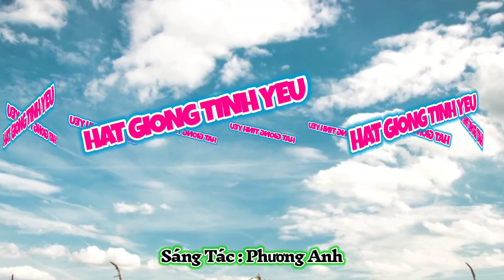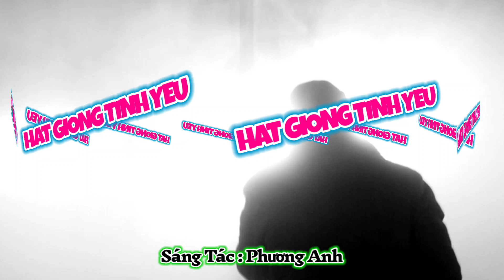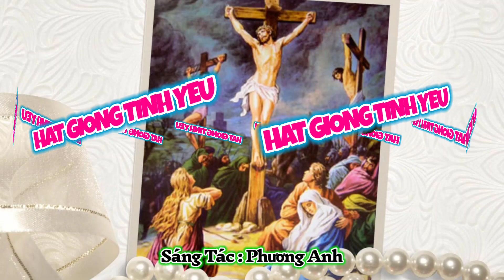(TN) Hạt Giống Tình Yêu - Phương Anh